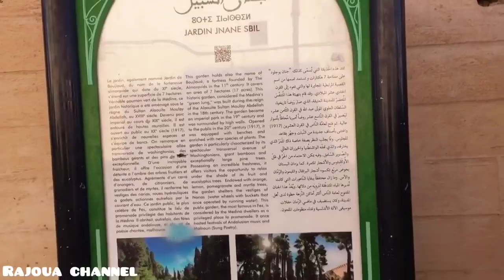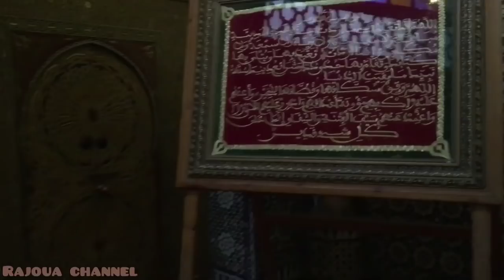فلوق🌼: مدينة جديدة مع واليديا😍الرضا ماشي ساهل🥺دوزا معايا نهاري بالتفصيل🌮مشتريات ب1dh🎀🌼|صورت بأيفون😍📱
🌼اسمي رجاء من قنيطرة مرحبا بيكم فقناتي متنساوش

 دعموني بلايك زوين فحالكم واشتراك باش عائلتنا تكبر😍